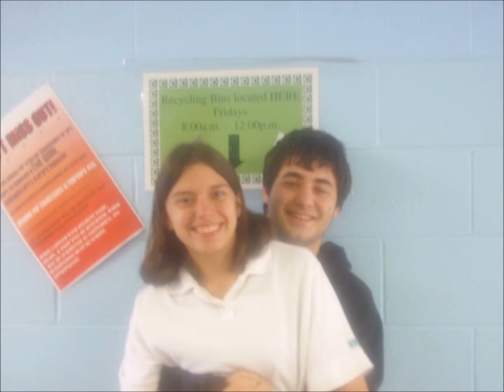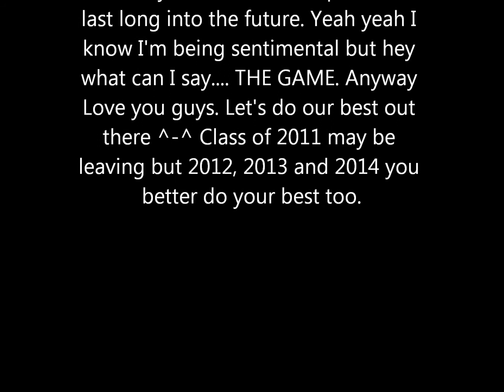SERSD Memories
All four years we spent together good and bad